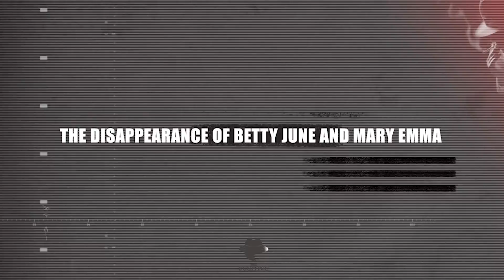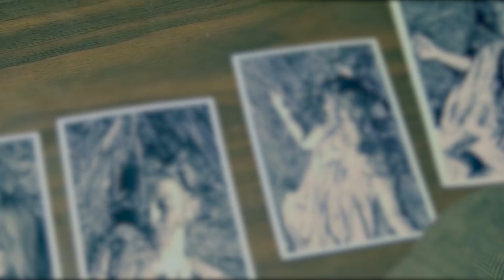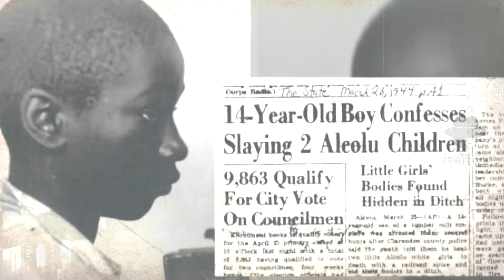The Tragic Fate Of George Stinney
One of the most bizarre sentencing from 77 years ago produced the youngest death row inmate in America’s history. A case that has in many ways defined the American legal system, The execution of George Stinney.

Was his death a mere abuse of power? What led to this terrible miscarriage of justice? Stick with me as we delve into the fate of George Stinney.